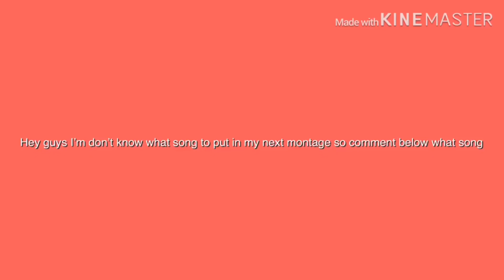What song should I use for my next montage